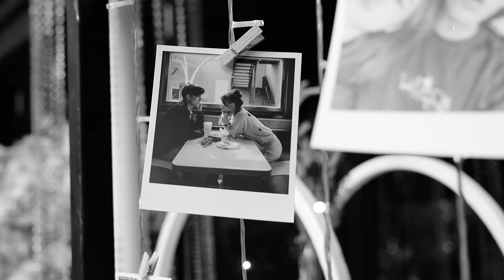Wedding Video Celiboy & Kayess by Thepotomoto Photography